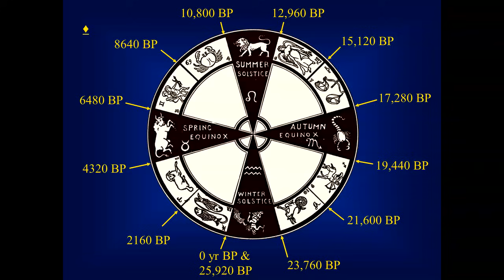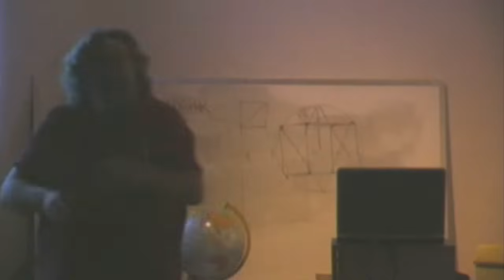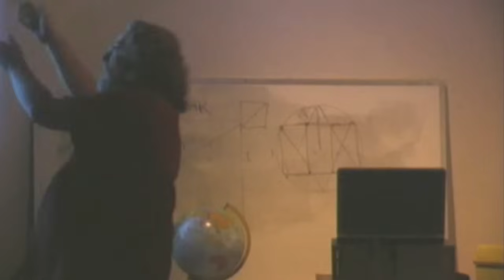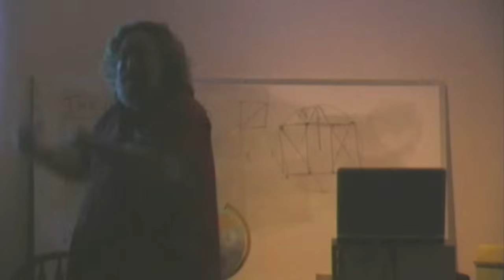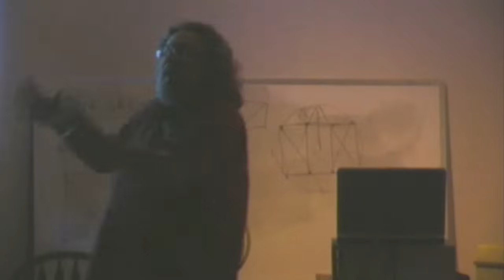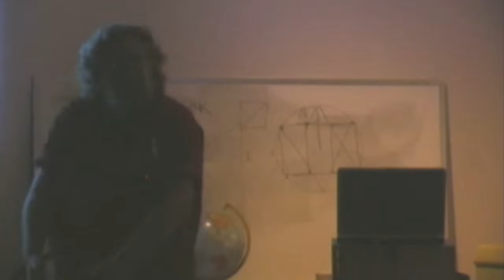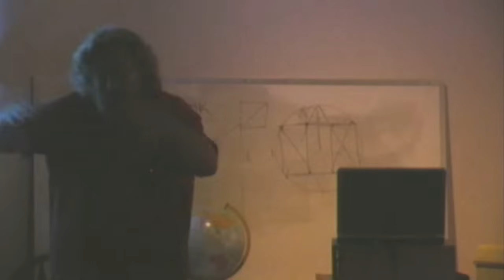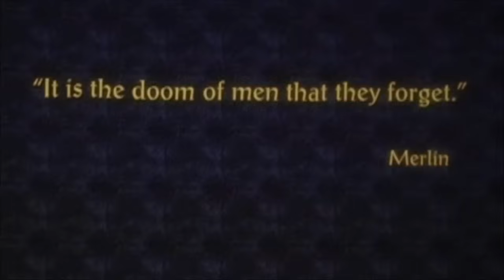Point of Holy Grail Mythos - Lost Technology of Resonance - Cosmography102 with Randall Carlson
More Cosmography101 and new 102 level classes coming this year!
Please consider joining this channel to support their production moving forward...

As a climax to a 2008 lecture about Scale Invariance in geology and recognizing mega-scale features that confirm Earth's catastrophic history, Randall Carlson pivots into the realm of the Holy Grail as a technology to heal the "Wasteland" in the aftermath of upheaval.

(TIP JAR link in the channel info tab)

Note: video tape ran out as lecture went long - supplemental audio was appended to complete the ending, though quality is decreased. And RC prefers to speak in the dark with only the light of the projection/screen. My attempts to lighten him were usually futile - It's a trade-off to not having him as the focus, but hearing clearly the knowledge that he artfully shares.

Randall Carlson, Tesla, Holy Grail, Monty Python, Grail Quest, Grail Mystery, Resonance, Wasteland, The Curse, Prophecy, King Arthur, Percival, Kosmographia, Cosmography